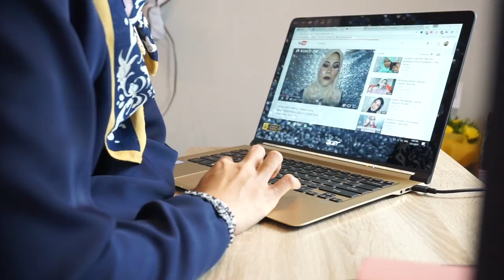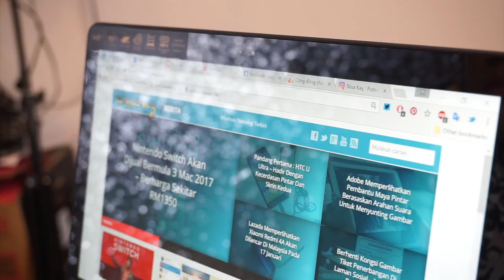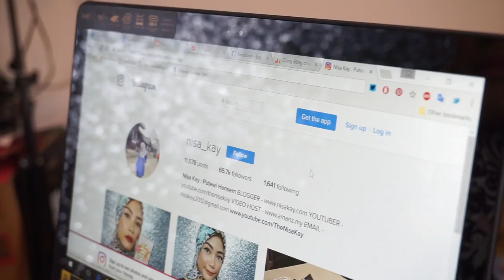Diari Amanz - Acer Swift 7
Nak beli laptop ? Mari tengok Acer Swift 7 yang dilancarkan tidak lama dahulu.